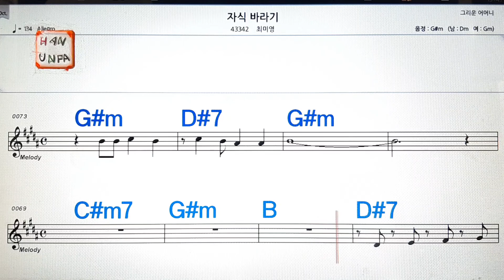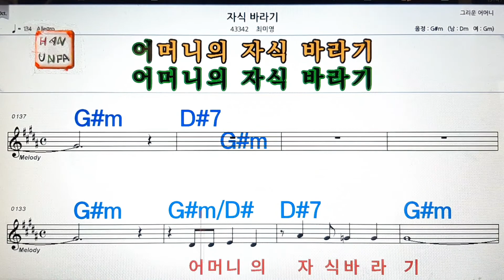자식 바라기/최미영💋노래방, 가라오케, 코드 큰 악보,반주,가사💖Karaoke, Sheet Music, Chord, MR